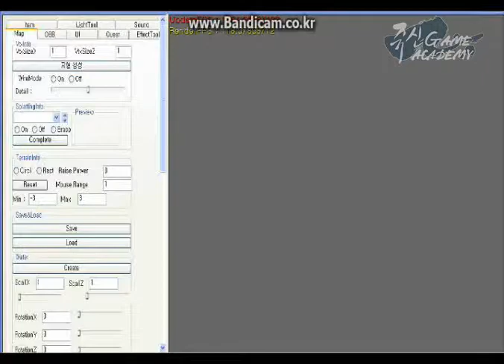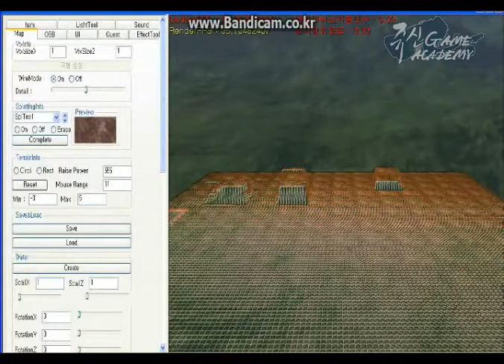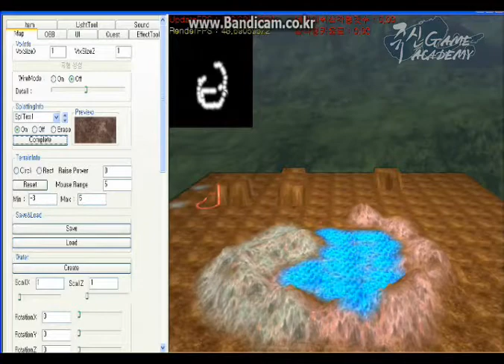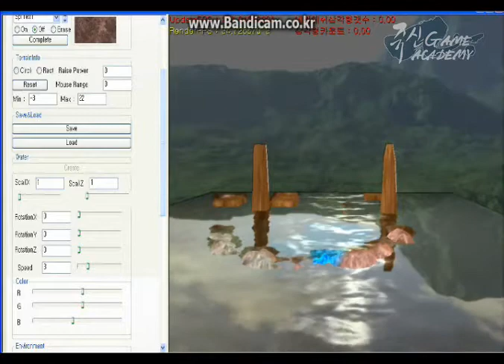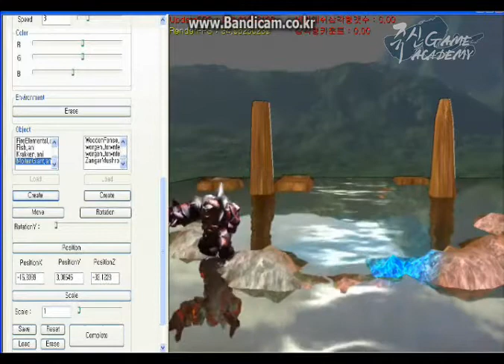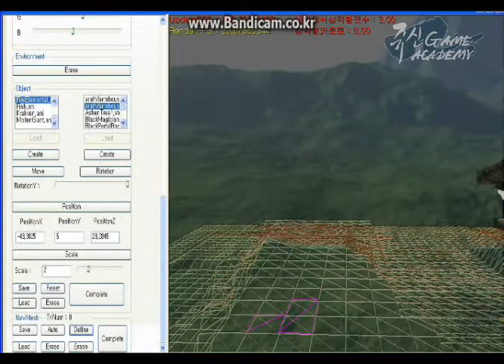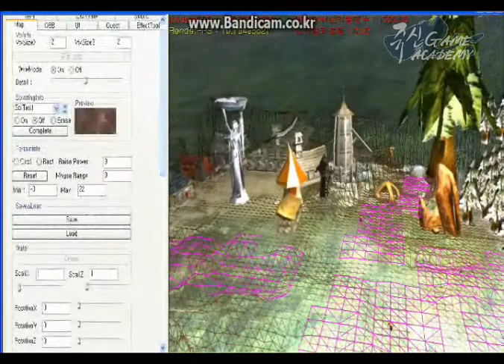쥬신게임아카데미 20기 1조 졸업 포트폴리오 맵툴 무자막